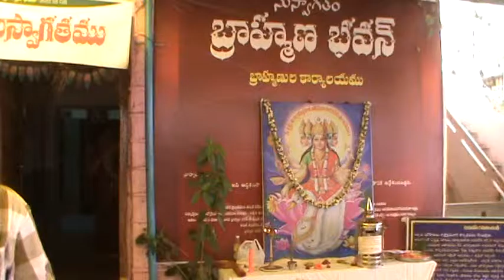BRAHMANA BHAVAN SABHA 2 OCTOBER 2015